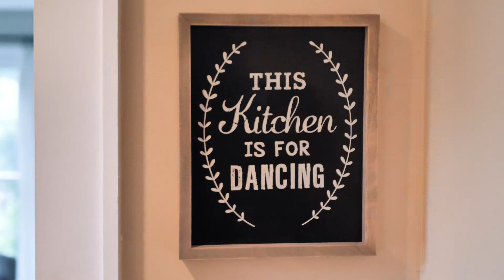Chef Feeza highlight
Chef Feeza